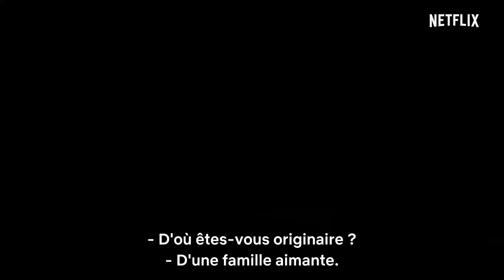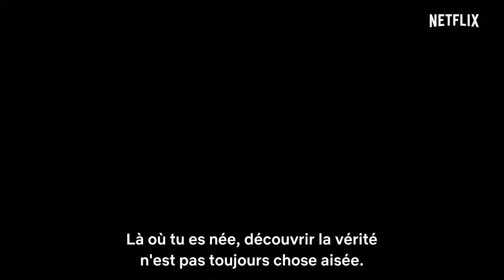Black Earth Rising Bande Annonce VOSTFR (2019)